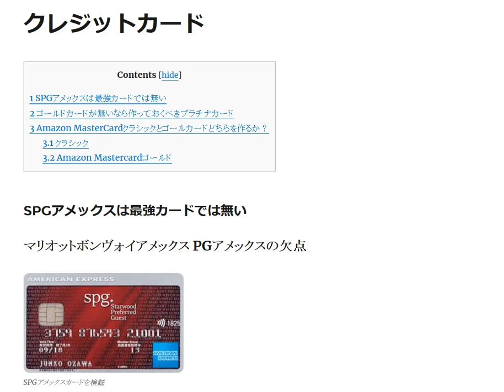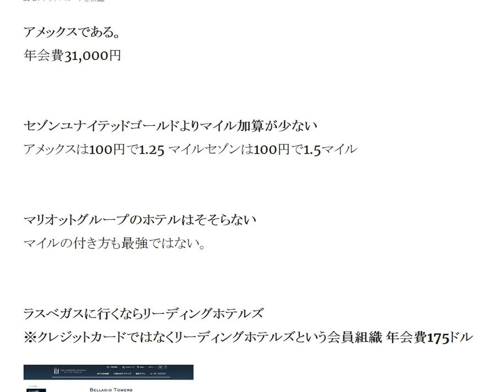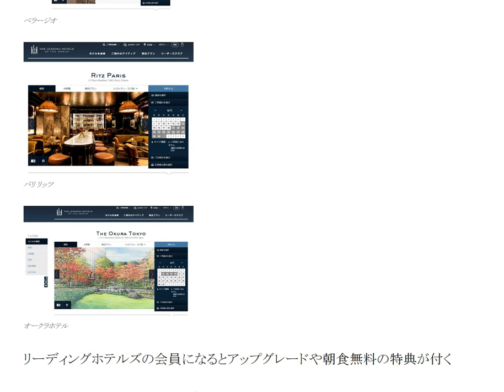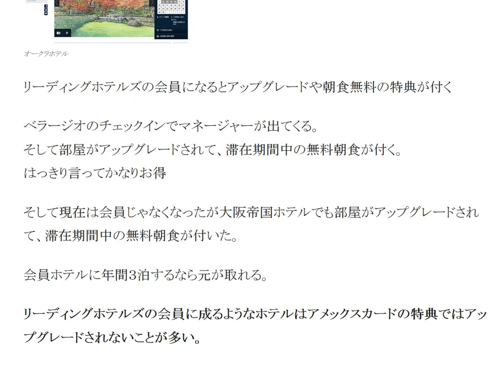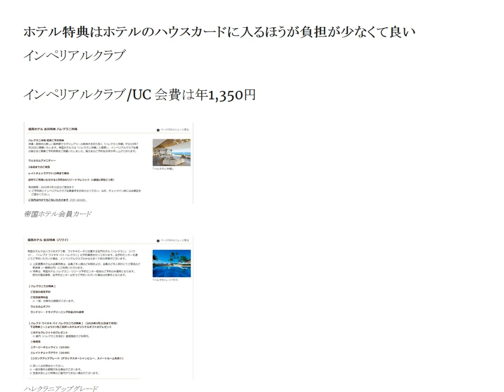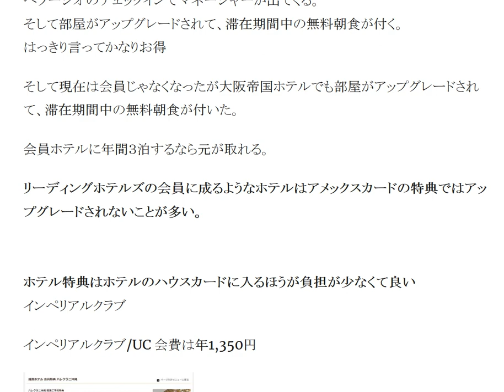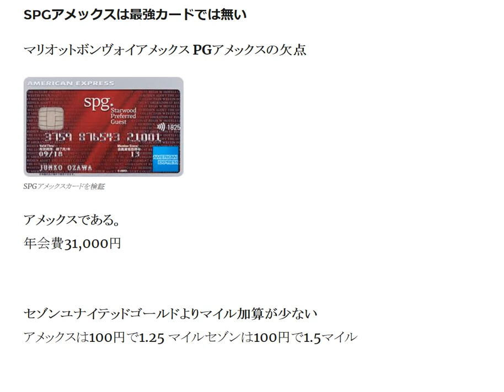【マリオットボンヴォイ】アメックス SPGアメックスの欠点【spgアメックス】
SPGアメックスは最強カードでは無い 年会費31,000円 セゾンユナイテッドゴールドよりマイル加算が少ない アメックスは100円で1.25 マイルセゾンは100円で1.5マイル

この動画は大人の方が参考になるように作成した動画になります。
13歳以下の方がご視聴される際は保護者の方とご一緒にご覧ください。

第137回【旅行好き必携】最強カードSPGアメックスで100万以上得をする方法【お金の勉強 初級編】

SPGアメックス最強説｜ポイントで無料宿泊するも良し、マイルに変えても良し

マイルの有効期限は無期限！

1日10分で月10万円を稼ぐ! Amazon輸出ビジネスがわかる本(2013/11/22)